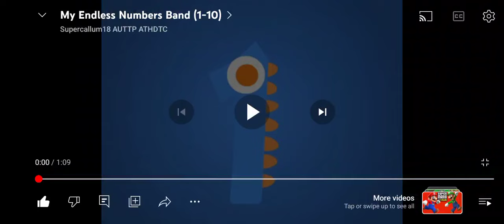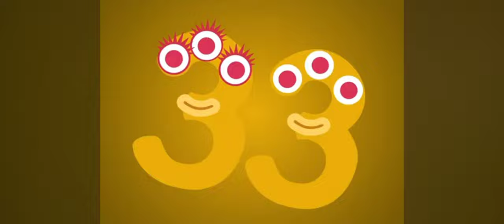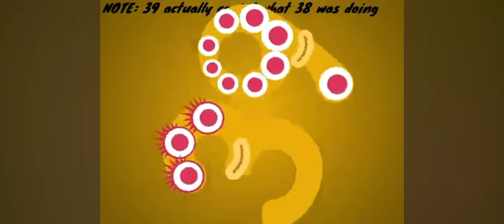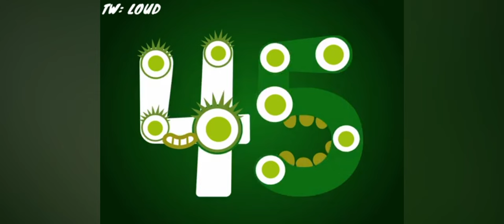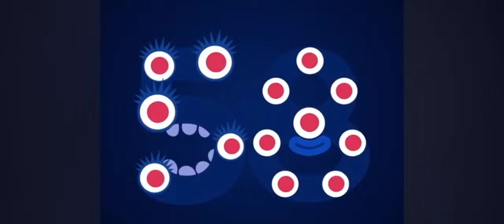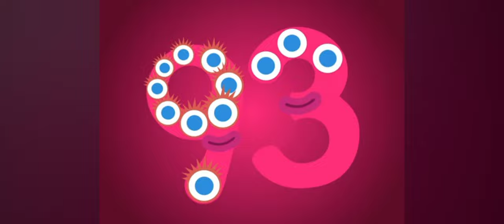My Endless Numbers Band (1-100) #144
My Endless Numbers Band (1-100)
Chapters:
00:01 - My Endless Numbers Band (1-10)
01:10 - My Endless Numbers Band (11-20)
02:19 - My Endless Numbers Band (21-30)
03:29 - My Endless Numbers Band (31-40)
04:38 - My Endless Numbers Band (41-50)
05:47 - My Endless Numbers Band (51-60)
06:55 - My Endless Numbers Band (61-70)
08:05 - My Endless Numbers Band (71-80)
09:14 - My Endless Numbers Band (81-90)
10:23 - My Endless Numbers Band (91-100)
                                                                                                           - By Supercallum 18 AUTTP ATHDTC